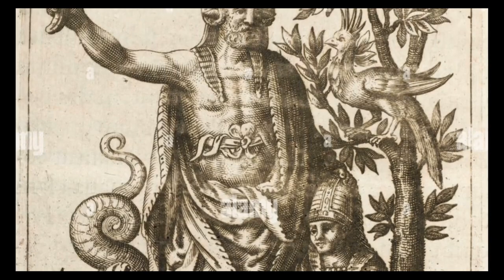Christianity is a Hellenized Mystery Religion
For Professor M. David Litwa:
M. David Litwa, Ph.D
Research Fellow, Institute for Religion and Critical Inquiry, Australian Catholic University, Australia
Co-coordinator, Biblical and Early Christian Studies Seminar
Library Liaison
EDUCATION

Doctor of Philosophy (Ph.D.) University of Virginia
Master of Theology (Th.M.) Duke University
Master of Divinity (M.Div.) Emory University

In this video we discuss how the Christian religion is heavily influenced by the Egyptian and Greco-Roman Mystery Religions of the time period.